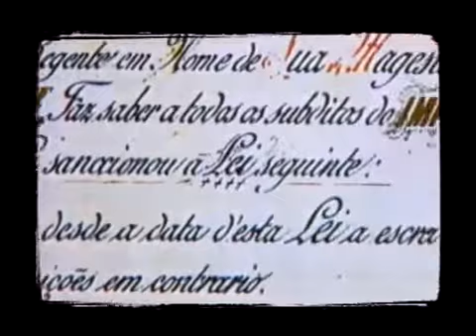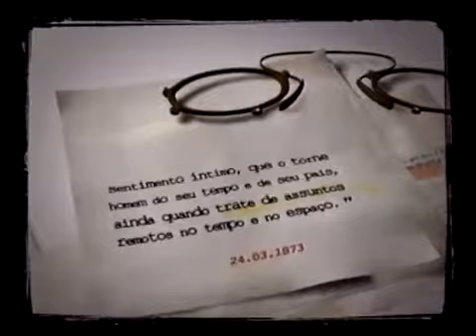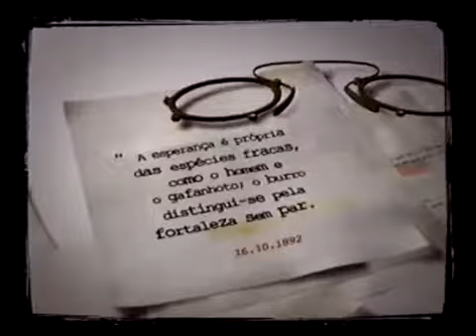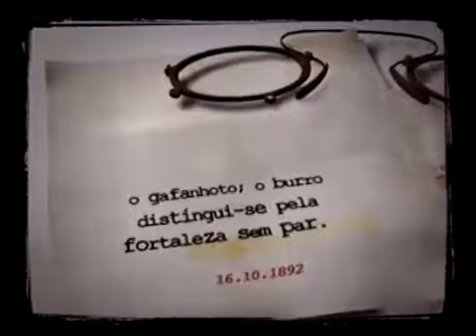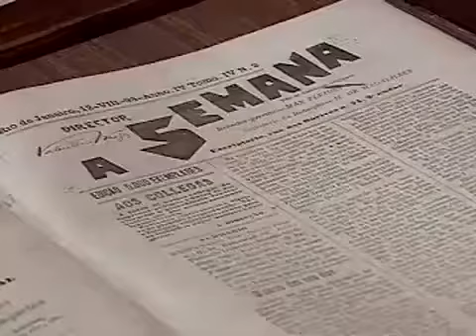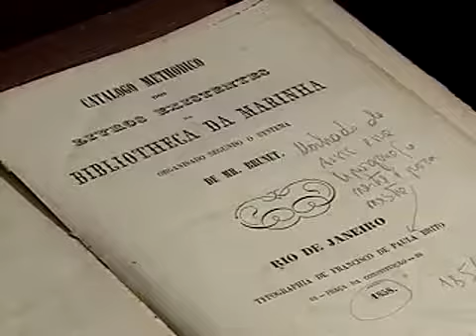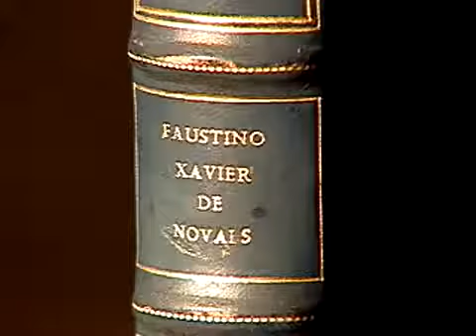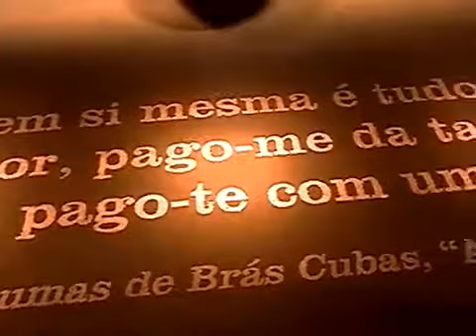Machado de Assis, o bruxo das palavras o cronista e seu tempo